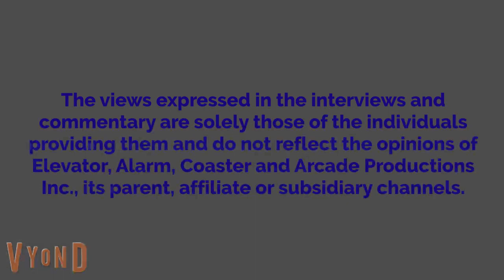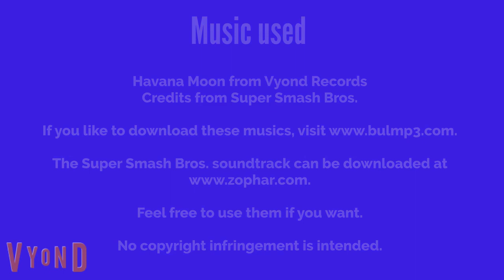Marion Watches The Avengers And Gets Grounded